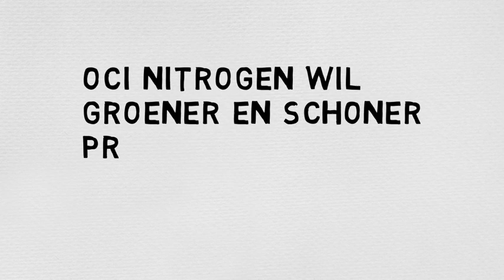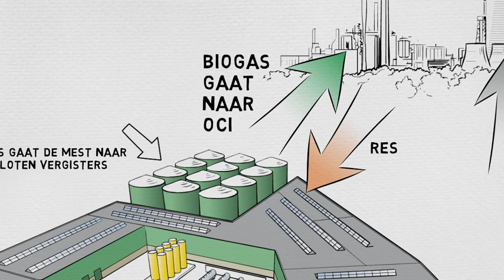Biogas op Chemelot, waarom eigenlijk?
Biogas op Chemelot, waarom eigenlijk? OCI Nitrogen wil groener en schoner produceren. Dat kan met biogas. 700.000 ton dierlijke mest wordt omgezet naar 43 miljoen kubieke meter biogas. Het restant wordt verwerkt tot organische mestkorrels en water.